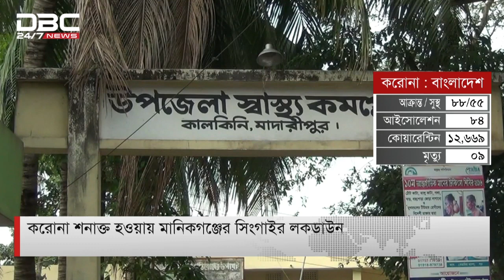এবার লকডাউন মানিকগঞ্জের সিংগাইর